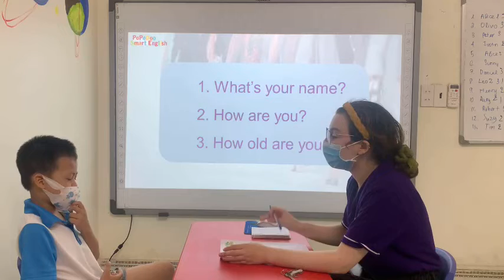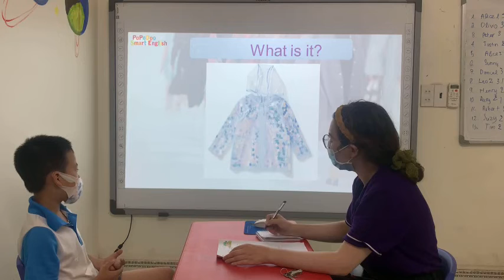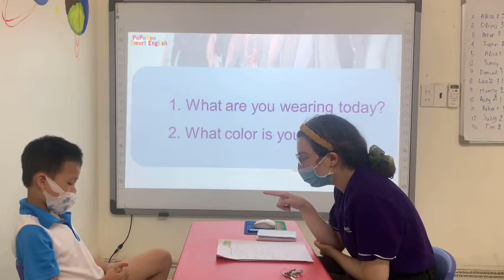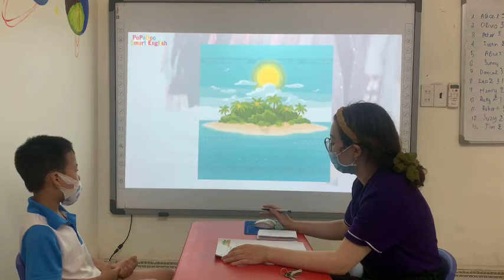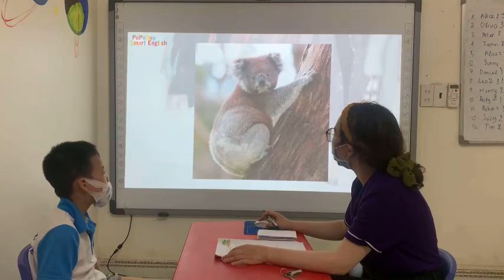Bebedoo 2_C2_Tony